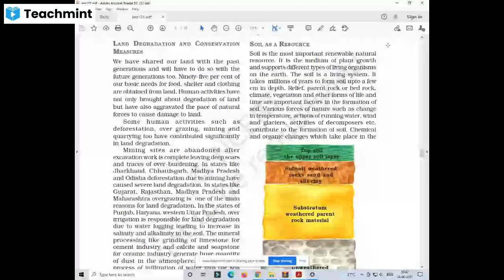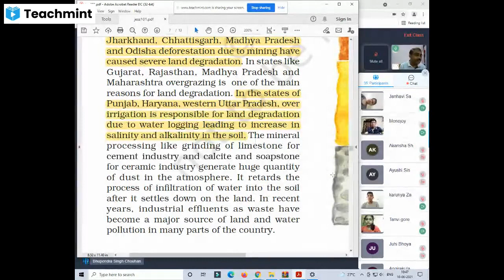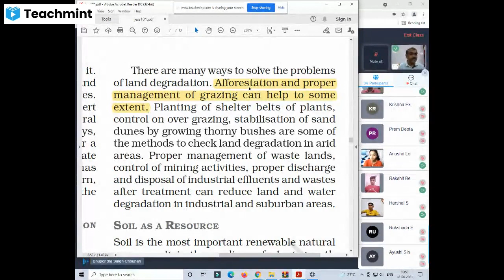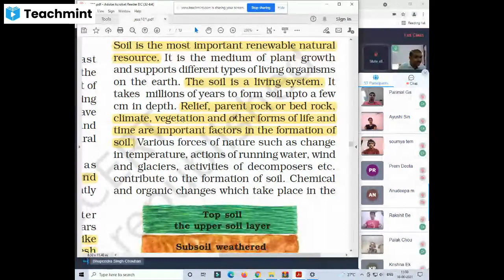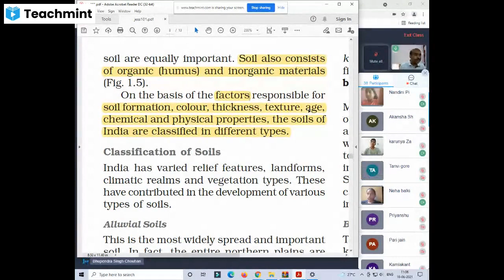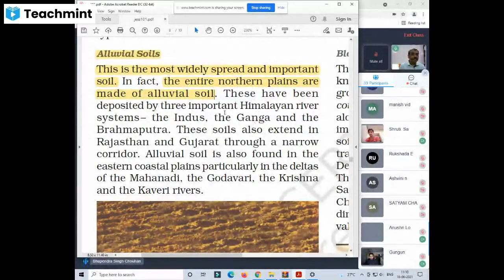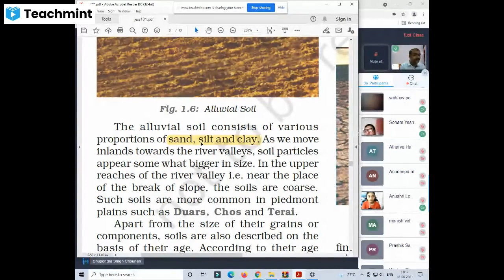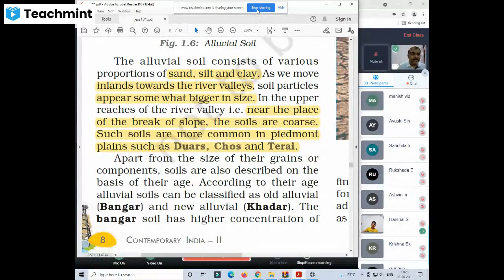Class - X : Geo. - Chap. 1: Resources and Development : 18/06/21